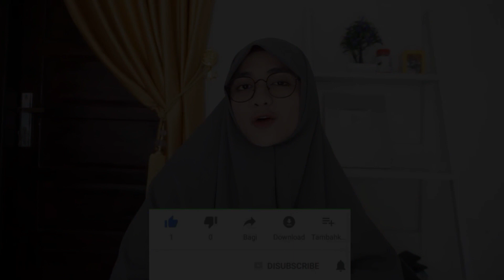3 Channel Ini Membahas Aplikasi Penghasil Uang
Ada quote  kalau Orang Miskin Fokus Pada Masalah, Orang Kaya Mancari Solusi